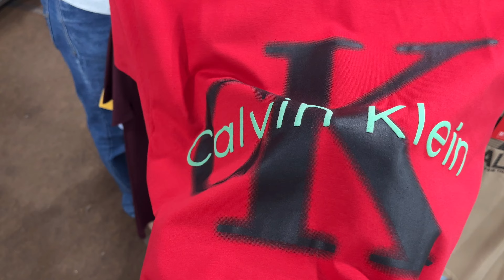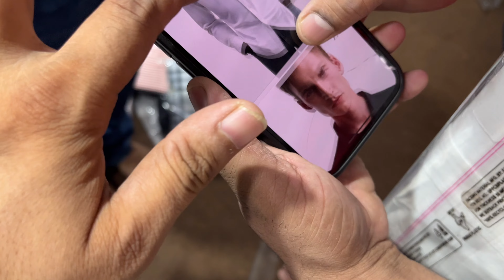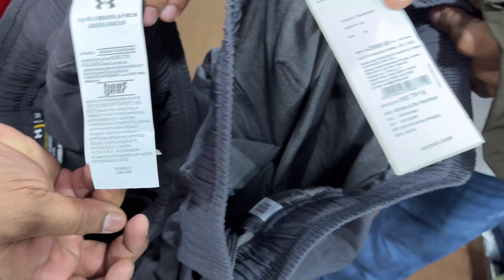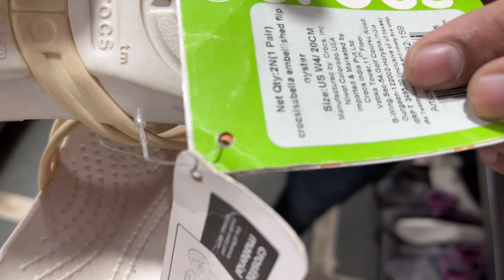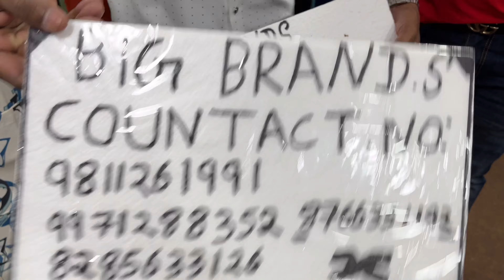सिर्फ 5 पीस में होलसेल रेट 😱 || Crocs Warehouse - Flat 80% Off || Shirts-333₹ || Jeans-499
A-1/60 BASEMENT SECTOR-8 ROHINI NEAR MAHARAJA AGRASEN BHAWAN
DELHI-110085